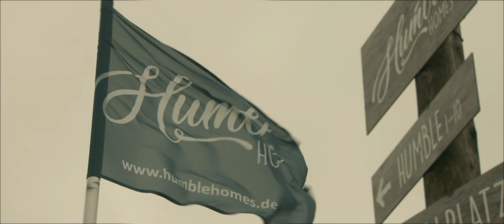Bird Inside Art X Humble Homes | Exklusive Serie „Sustainability“ | Nachhaltige Kooperation 🌊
ENGLISH VERSION BELOW 😊👇

Moin! 🐋

Ein Gruß und etwas Hintergrund zu unserer Kooperation.

Bird Inside Art X Humble Homes

Zusammen mit Andreas Smidt von Humble Homes, Tiny Houses, die an den Stränden von Bensersiel und Harlesiel zu finden sind, versuchen ich mit der Serie „Sustainability“ einen Denkanstoß in Form ästhetischer Gemälde zu liefern. Genieße diesen Moment und schütze deinen Sehnsuchtsort.

Möchtest du mehr über die Humble Homes erfahren? Dann bitte hier entlang

Ein großes DANKE geht an unseren Freund und Filmemacher Christian Beer, der Regiesseur, Kameramann und Produzent für dieses tolle Video war.

Wie gefällt dir die Kooperation? Schreibe mir gerne einen Kommentar. Auch wenn du Fragen dazu hast.

Für die Ozeane, 🌊
Alex

Auf meiner Website und bei Pinterest findest du viele meiner Werke in Acryl auf Leinwand und Kunstdrucke und die ein oder andere Story vom Meer. Ich freue mich auf deinen Besuch!
Abonniere meinen Newsletter und erfahre alle Neuigkeiten rund um mein Schaffen, die Kunst und das Meer und erhalte kostenlos meinen KATALOG 2023 und alle KATALOGE zu Serien mit allen aktuellen Werken

Oder hast du Fragen, Anregungen, Interesse an meinem Schaffen oder möchtest einfach nur plaudern?
Hi! 🐋

A greeting and some background to our cooperation.

Together with Andreas Smidt from Humble Homes, tiny houses that can be found on the beaches of Bensersiel and Harlesiel, I try to provide food for thought in the form of aesthetic paintings with the series "Sustainability". Enjoy this moment and protect your place of longing.

You can find out more about the series in the current catalogue

Want to learn more about the Humble Homes? Then this way please

A big THANK YOU goes to our friend and filmmaker Christian Beer, who was the director, cameraman and producer for this great video.

How do you like the cooperation? Please write me a comment. Even if you have questions about it.

For the oceans, 🌊
Alex

On my website and on Pinterest you will find many of my works in acrylic on canvas and art prints and one or two stories about the sea. I'm looking forward to your visit!
Subscribe to my newsletter and get all the latest news about my work, art and the sea and receive my CATALOG 2023 and all CATALOGS for series with all current works for free

Or do you have questions, suggestions, interest in my work or just want to chat?